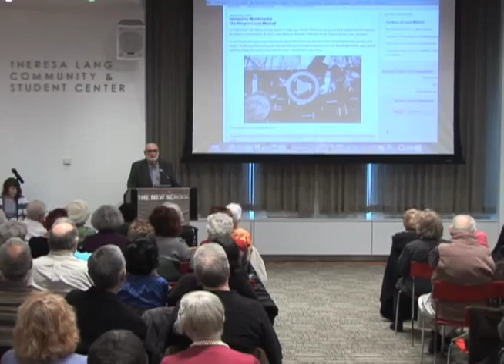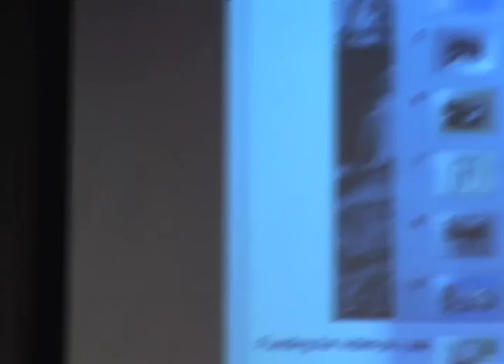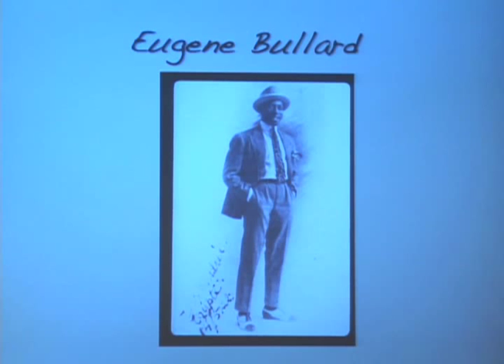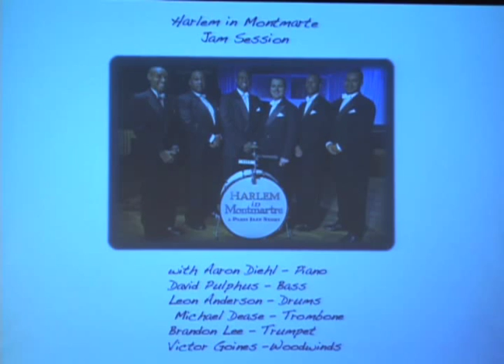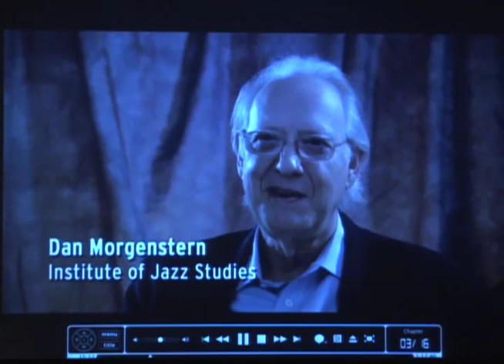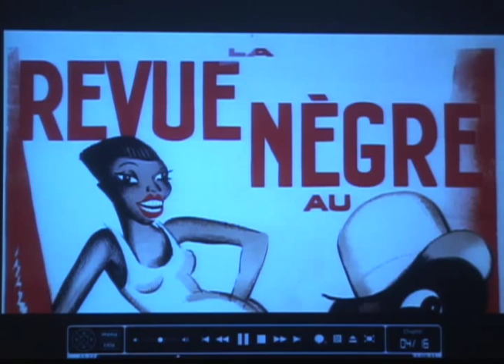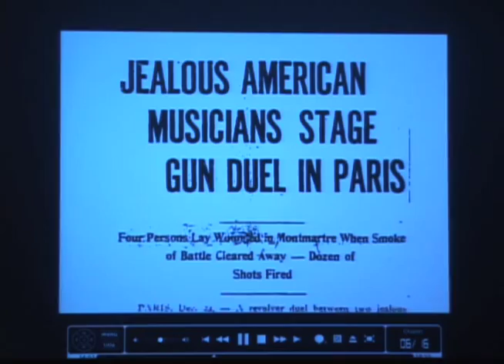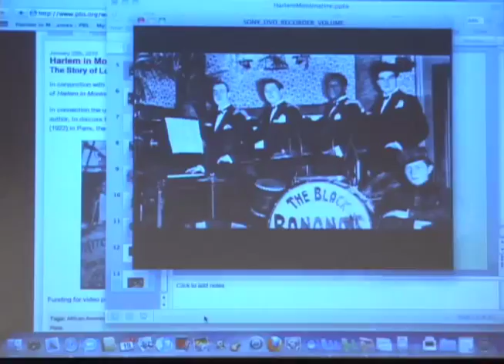Harlem in Montmartre: The French Contribution to Jazz | The New School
Harlem in Montmartre: Notes on the French Contribution to Jazz

Charles Hobson, producer of the PBS Great Performances program Harlem in Montmartre, brings to The New School the story of the jazz age in Paris between the First and Second World Wars, a fascinating but neglected piece of African American history. Inspired by William A. Shacks book of the same title, his documentary contains rare archival performance footage of James Europe, Josephine Baker, Sidney Bechet, Bricktop, Eugene Bullard, Django Reinhardt, and many more. Using photographs and film clips from the 1920s and 30s, Mr. Hobson discusses his film and the extraordinary role played by French artists and intellectuals in advancing the acceptance of jazz as a serious art form. Fridays @ One is supported by a bequest in memory of Estelle Tolkin.

* Location: Theresa Lang Community and Student Center, Arnhold Hall, 55 West 13th Street, 2nd floor. 02/19/2010 1:00 p.m.